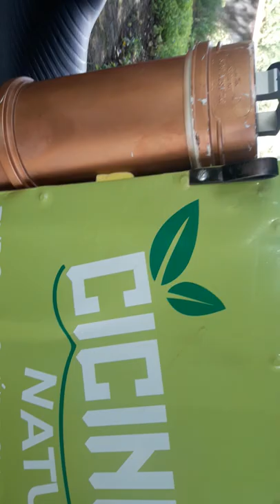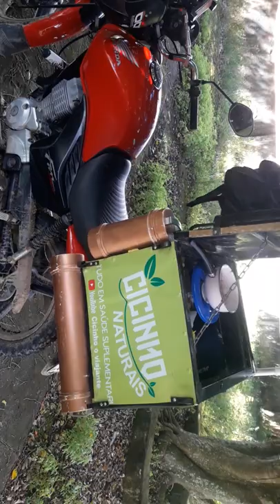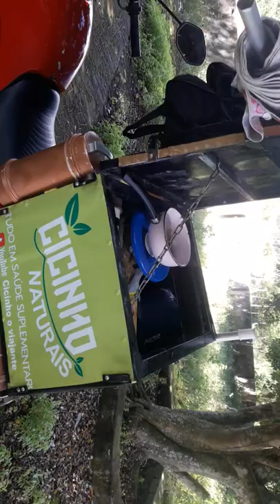serra dos Martins BOM conselho pe